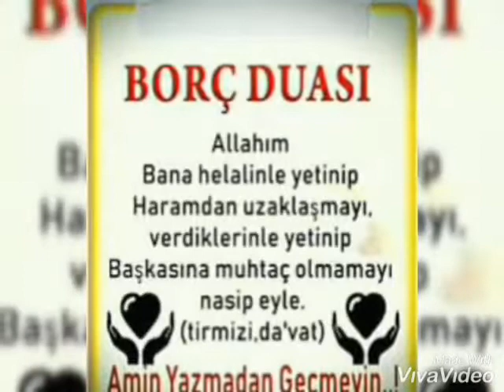Evin hali ve dükkanın hali